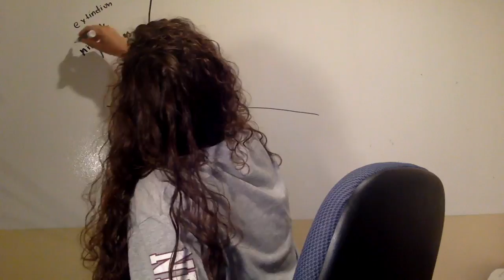Let Me Clear Something Up: The Sixth Mass Extinction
We're going to learn whether the rumors are true, are we actually in the sixth mass extinction?